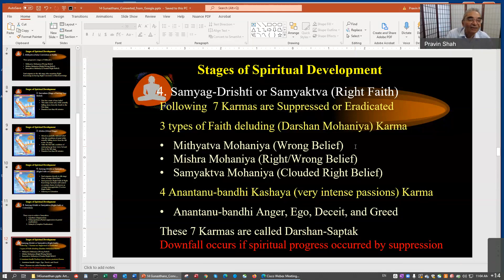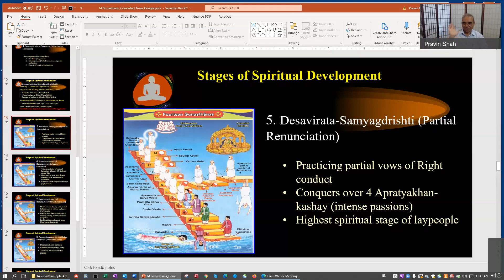14 Gunasthan - Explanation on stage 5 by Mr. Pravin K. Shah (3/3), Nov 18, 2021